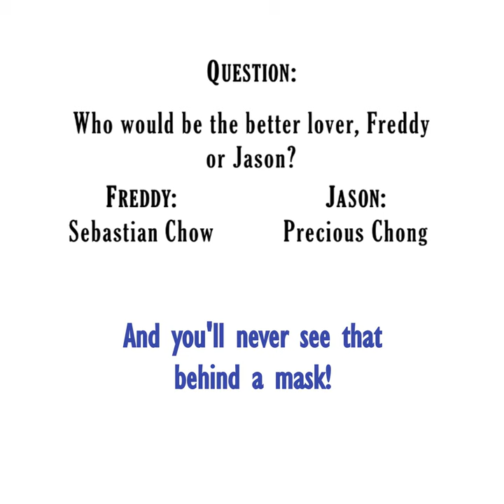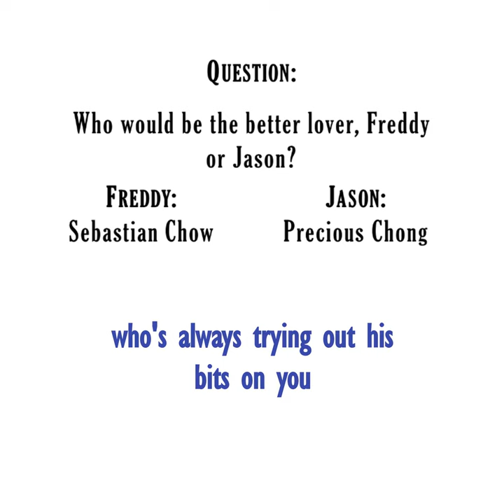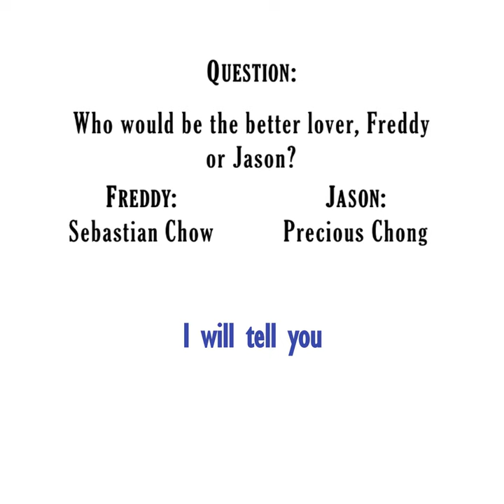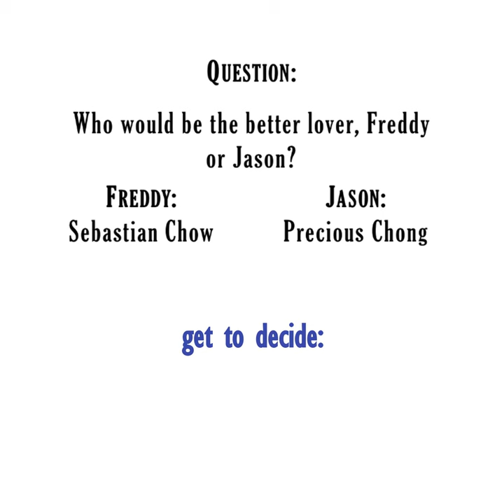Comedy Game Showdown - Debate Club: Freddy vs. Jason (Monster Mash)